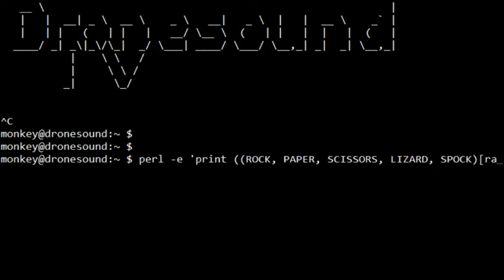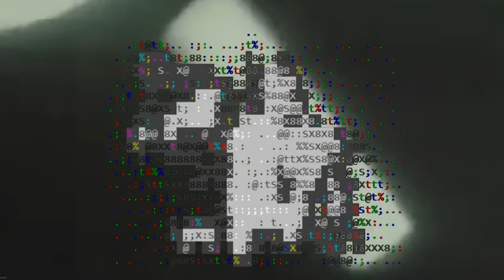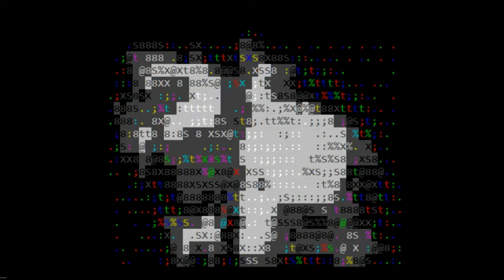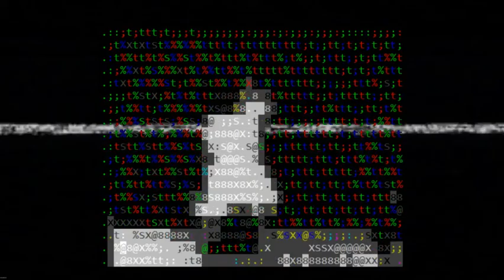Demo Reel 7: Ambient Noise Bot Raspberry PI-rate TV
This constantly evolving interactive live stream is autonomously remixed by a Raspberry Pi, from the freshest sampling content at Freesound.org. Read on about how to play with it, and how it works.

This Conceptual Art project is still under development, so your feedback and experiments have a big influence - thank you!

Participate from the chat. Type "Drone" followed by any single word.

DroneBot flashes his space-age LED to indicate you are awesome. Related sounds are added to the mix over the next 1-3 minutes.

Try it now - these examples are easy to notice:

Drone piano
Drone poem

More suggested words:

cello ferryboat scanner seashore sitar crickets cicadas vinyl
thunder atmosphere ambience boiler-room london-underground

Drone 331330
Drone TexasMusicForge

Drone 90bpm
Drone 140bpm

Here in California, a Raspberry Pi single-board Linux computer runs a program that starts with a list of keywords - and your requests - and chooses sounds from the latest uploads

It modifies and remixes them according to my own live sampling techniques, and streams them directly to You (Tube), live.

Popular sounds are often "followed", to samples similar in BPM and pitch, which become part of the mix and again may be followed to new samples.

This produces the gradually-morphing audio landscape of noise and sound of DroneTV.

Most of the time, you're seeing the broadcast station itself on-screen! Here's a picture

"DroneBot" posts sampling credits, with links. It also monitors the chat via YouTube's Data API for expletives, and issues temporary bans. It will soon provide many more features

-= Coming soon =-
1. Better sound quality (on a Mac Mini?)
2. Better visuals / frame rate

-= Code =-
U geeky bro? K, you can check out the Early Adopter's Kit (for Linux) available now